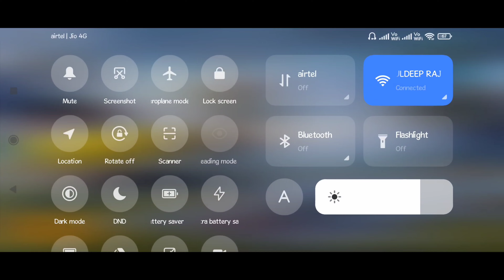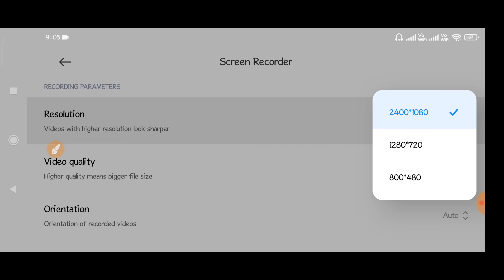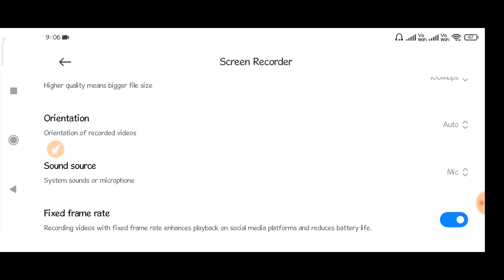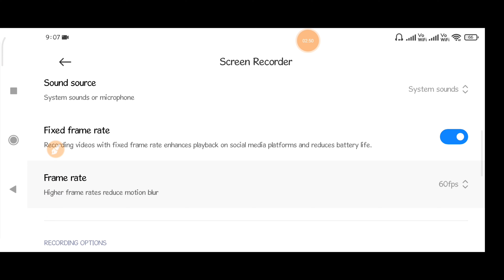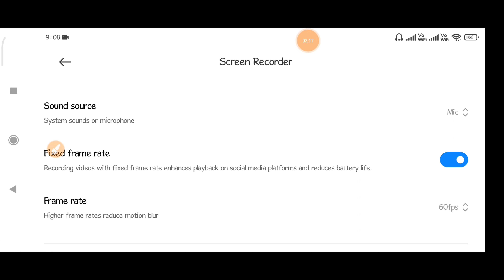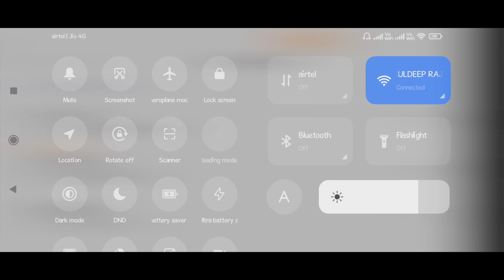Poco X3 Pro Screen Recording Explained In Hindi || Record with System/Enternal Sound In Bgmi & Pubg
Poco X3 Pro Screen Recording Explained In Hindi || Recording with System/Enternal Sounds In Bgmi & Pubg
Hello Friends

Copyright Policy :-